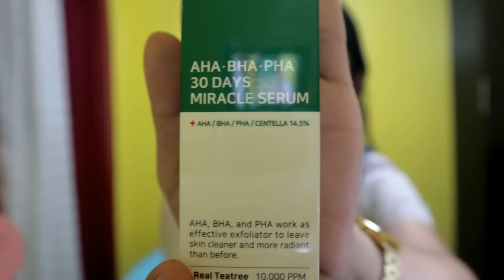Filipina Teen Tried Korean Skincare For 14 Days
ok tbh tagal ko na gusto magtry ng korean skincare YAY
hekhek

Kawikaan 3:5-6 "Huwag kang mananangan sa sariling karunungan.
Sa lahat ng iyong gawain siya nga'y alalahanin,
upang ika'y patnubayan sa iyong mga tatahakin."